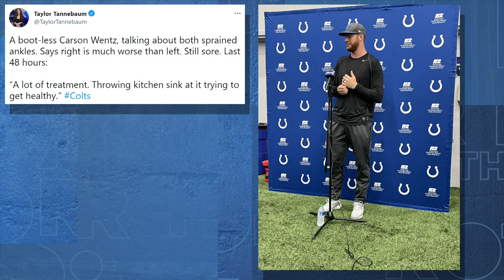Can Carson Wentz regain his MVP form with Indianapolis Colts? | Brother from Another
Carson Wentz's tenure with the Colts is already off to a rocky start, but The Athletic's Stephen Holder says that Indy's problems go far beyond the play of their starting QB. Will COVID affect his and other players’ playing situations going forward?